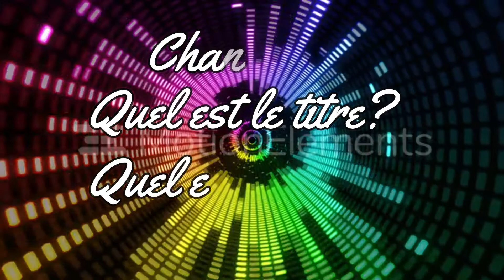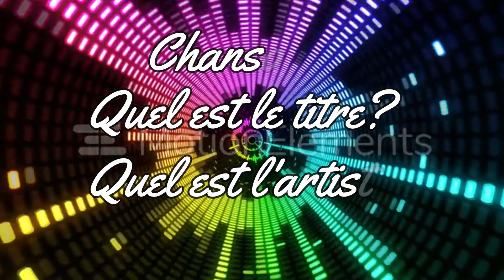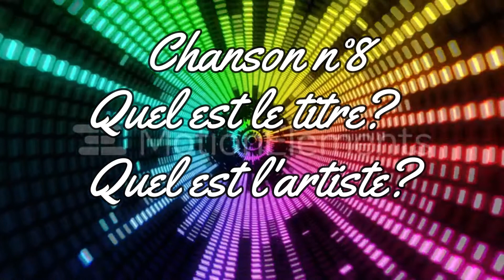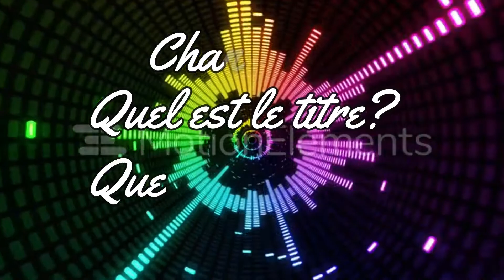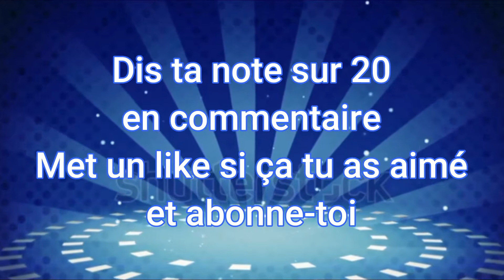Le Blind test 5 (musique)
Salut !

- Snapchat : lachainedematty ( la chaine de matt)
- Discord (La chaine de matt YTB)